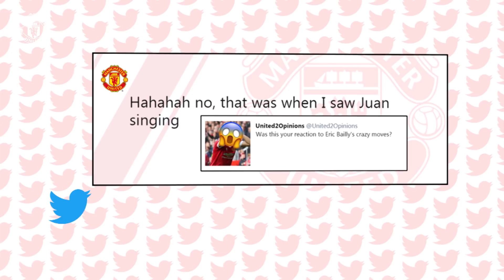Matteo Darmian | Tweet Mates | Manchester United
Next up for Tweet Mates is Matteo Darmian... how will our Italian full back get on? Find out now!